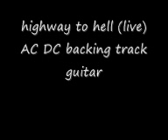highway to hell (live) AC DC backing track guitar